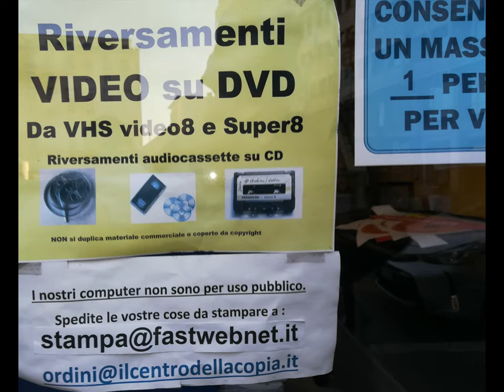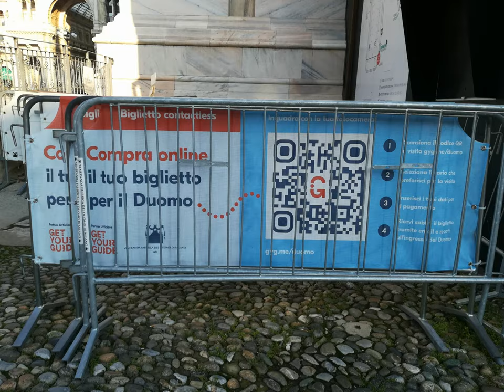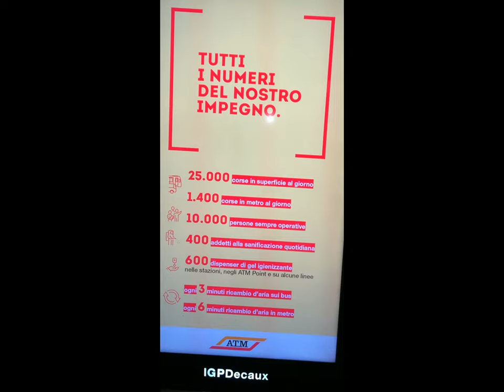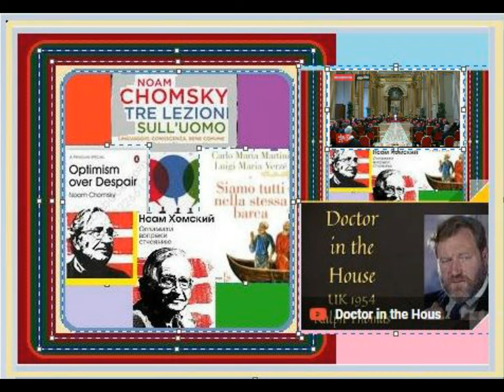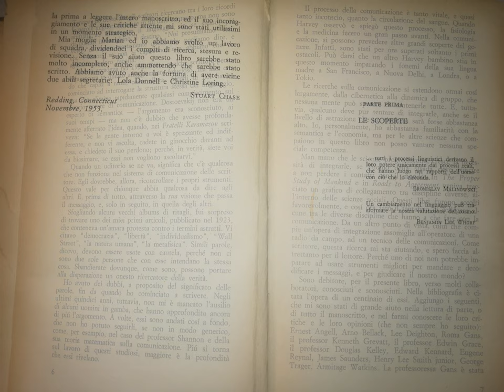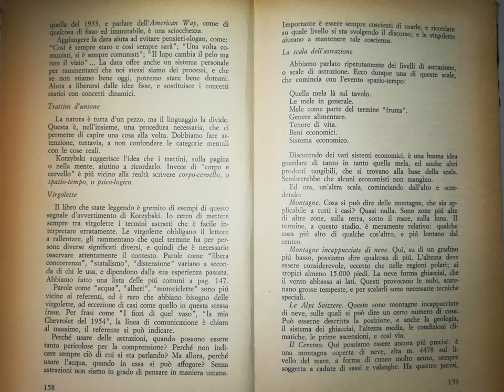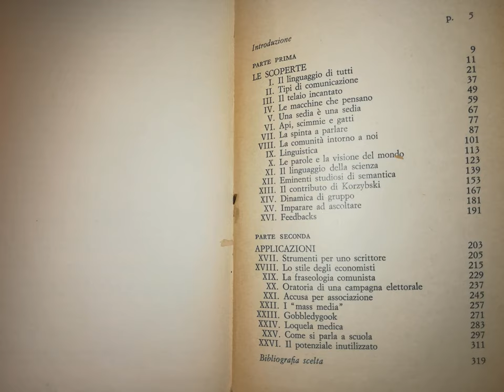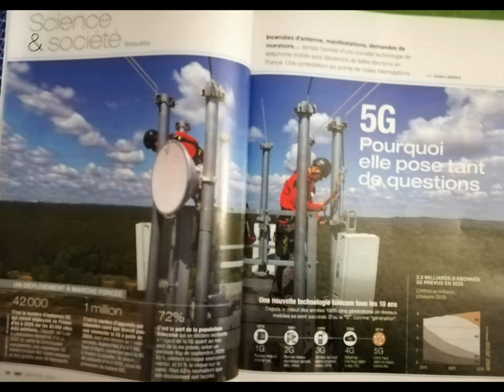MIuptownRevuesLivres [by Sergio Conegliano]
Thru Huawei P8 lite videoedited via MAGIX Video deluxe 17 Premium.
100 regole per girare un film #